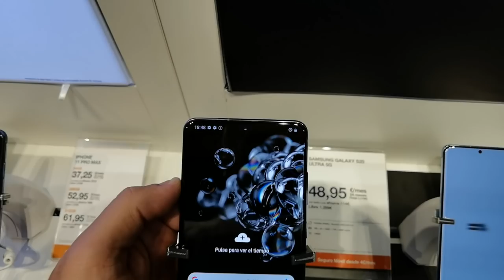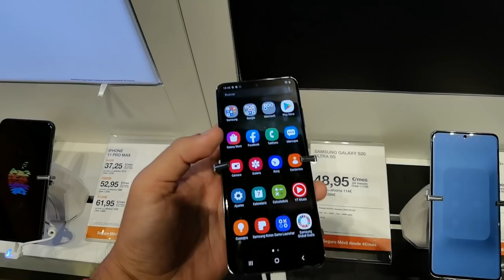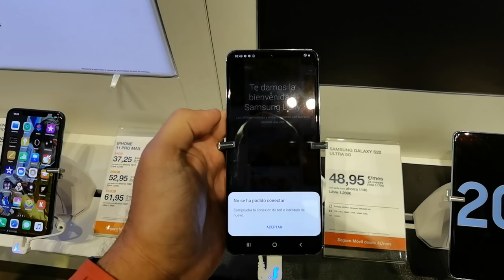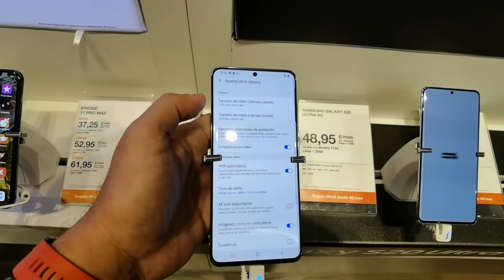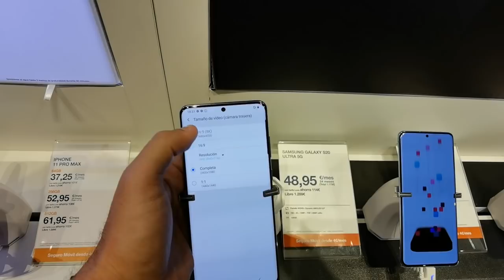Samsung Galaxy S20 Ultra 5G Hands-on e Primeiras Impressões Português Brasil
⚡ Por enquanto não tenho nenhum link para disponibilizar, mas acesse os meus grupos de cupons logo abaixo, que assim que estiver disponível, divulgarei por lá.

▓▓▓▓▓▓▓▒▒▒▒RIFAS ATIVAS:▒▒▒▓▓▓▓▓▓▓▓▓▓

Links para pagamento:
- PicPay: @rodrigo.moreira.andre

*RIFA HUAWEI HONOR V30 6GB/128GB SUNRISE ORANGE COM SERVIÇOS GOOGLE*
Links para pagamento:
- PicPay: @rodrigo.moreira.andre